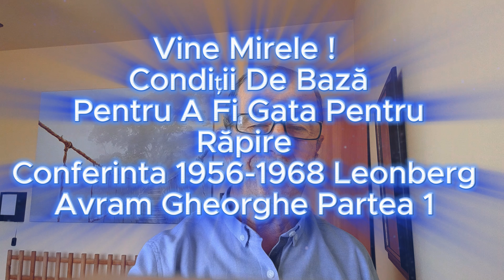Vine Mirele ! Condiții De Bază Pentru A Fi Gata Pentru Răpire Conferinta 1956-1968 Leonberg Ep1️⃣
📖:Iată, Mirele vine, ieşiţi-i în întâmpinare! Dar numai acei care au fost pregătiţi, au fost răpiţi. Fecioarele nechibzuite au vrut şi ele să fie răpite. Dar ele n-au fost pregătite. Cumpăraţi-vă ulei, le-au zis cele chibzuite.
Acum avem timp destul de a cumpăra. Acum avem timp să ne trăim viaţa pentru Isus în adevăr şi sinceritate. Cele care au fost răpite, au avut ulei în candele şi în vasele lor. Ele au avut o viaţă bogată în Dumnezeu. Ele au au avut o umblare în sinceritate şi au împlinit poruncile lui Dumnezeu.
Cum a spus fratele Roeckle: dacă nu împlinim o singură poruncă, nu vom fi răpiţi. Acesta este adevărul. Lăudat fie Dumnezeu pentru fiecare, care vorbeşte adevărul. Mulţi vorbesc superficial de aceste adevăruri. Cine aude cuvintele Mele şi nu le împlineşte, se înşală singur!
Episodul 1

🆘Daca vrei sa cunosti mai multe despre Dumnezeu si sa il primesti in viata ta iti putem fi de folos si poti intra pe grupul de Telegram s-au Whatsapp de mai jos. Binecuvantari !!!

⤵️Daca vrei sa colaboram ai o marturie ,o cantare ,poezie vis si vrei sa publicam ne poti contacta mai jos

 Daca ti-a placut poti distribui si la prietenii tai.Dumnezeu sa te binecuvinteze

Thank you very much for listening and for leaving feedback. Every single day I am completely astonished by all your warm support and it really inspires me to work even harder on my. Have a wonderful day or evening!